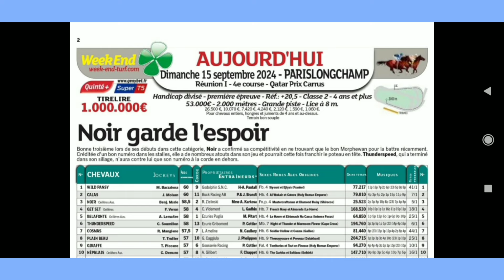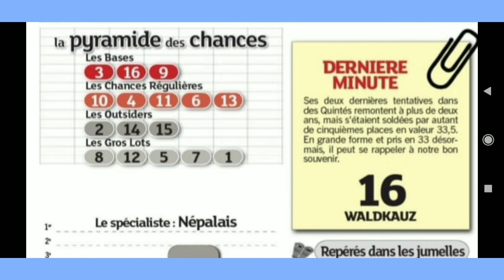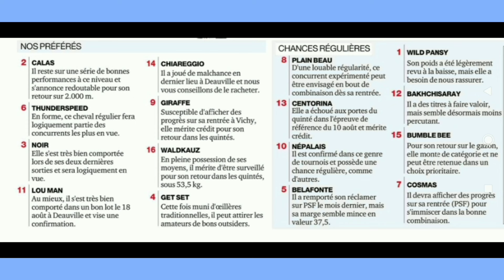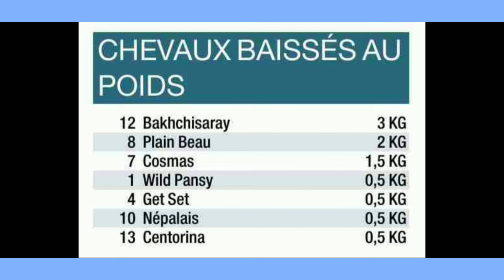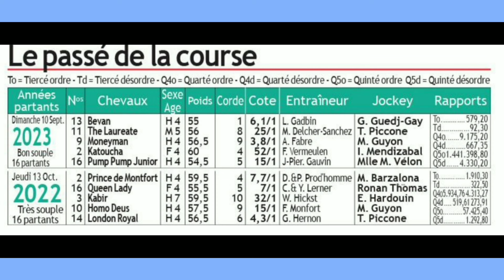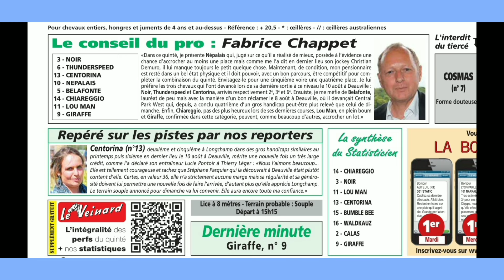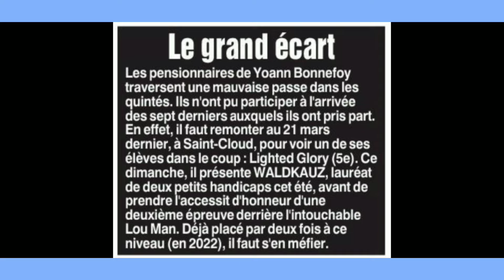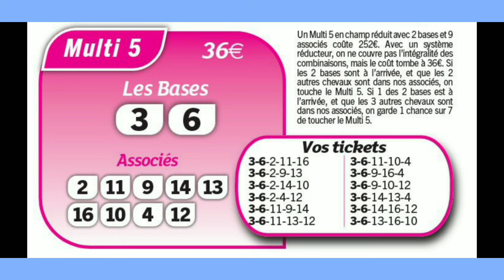DERNIÈRE MINUTE LA PYRAMIDE DES CHANCES QUINTE DU DIMANCHE 15.09.24 A LONGCHAMP